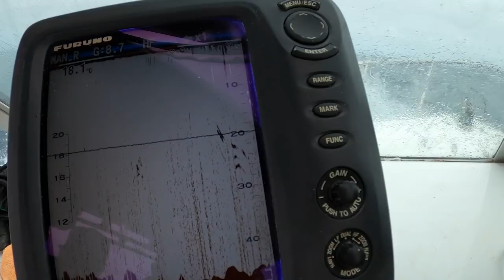BLUFIN TUNA COME UP FROM THE DEEP TO SMASH POPPERS!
SOUTHERN BLUEFIN TUNA are now listed as a recovering species.

Filmed from Port Western Port, Victoria, Australia.

Hosted by Brendan Wing and Davis Standing.

Lure: Chug Norris by Nomad.
Rod: Shimano Anthem SW 732 spin 20-30lb
Reel: Shimano Stradic 5000SW
Line: Shimano Powerpro 20lb

Our other Boats

FV Tilly: Anglapro 494 chaser
Outboard: Mercury F100A with Big Tiller Handle
Trailer: Savage Trailers

FV Xtreme: 600 Eden Craft Offshore
Outboard: Mercury Pro XS 250hp V8
Trailer: Savage Trailers

Both boats Serviced by Melbourne Marine Centre